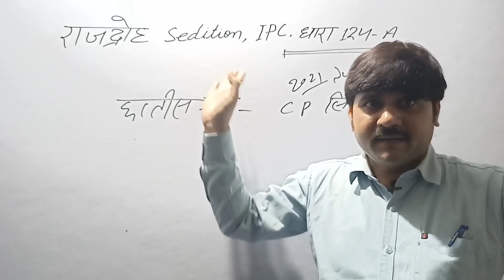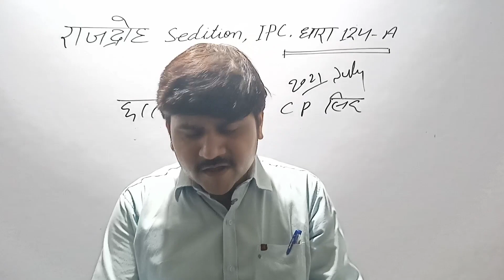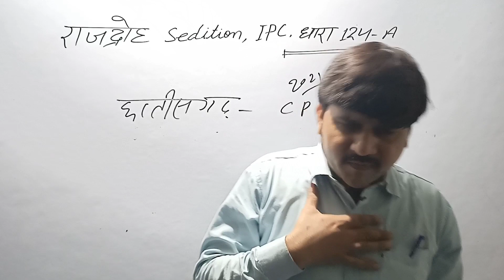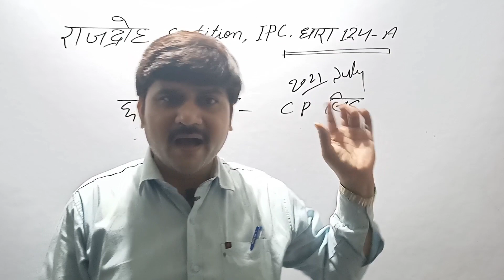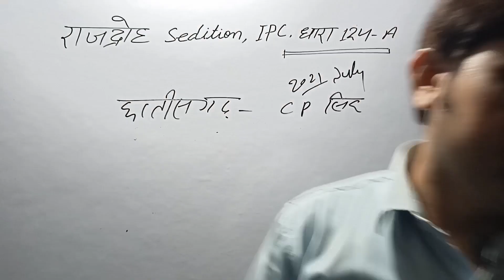राज द्रोह by Ram Sir!!